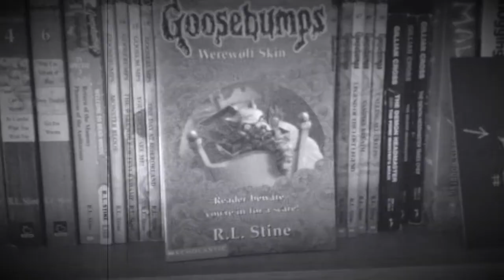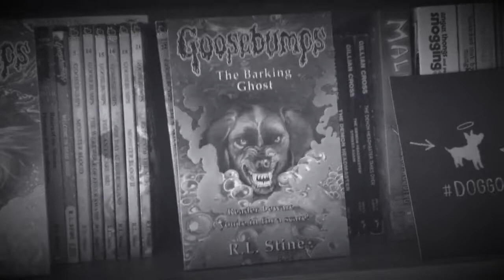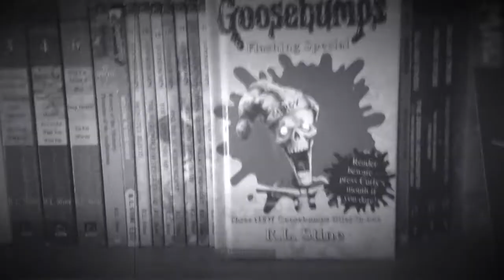My Goosebumps Book Collection 👻🎃